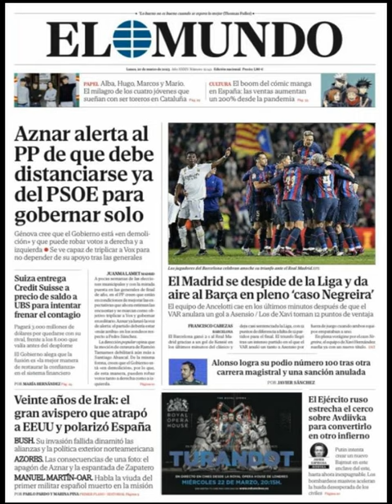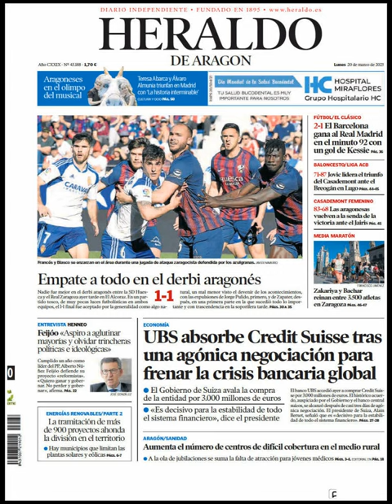Noticias​ Lunes 20 Marzo 2023 Principales Portadas Titulares Diarios Periódicos España Spain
Principales Titulares de Noticias en Portadas Diarios Periódicos Españoles del Lunes 20 de Marzo de 2023 ¿Que le Pareció este día? Política Deportes Fútbol​ Marzo​ Barça FCB Primavera2023​ Primavera​ Noticias​